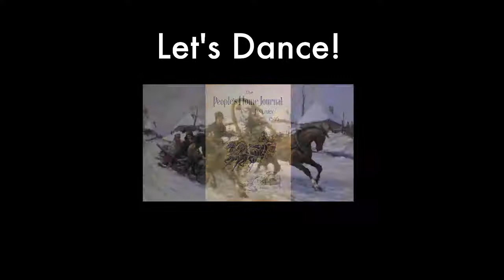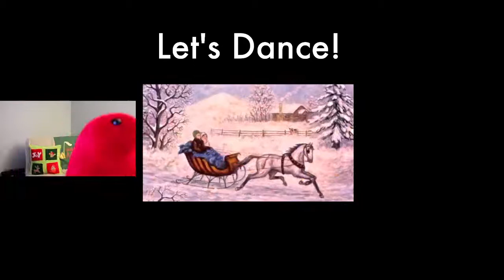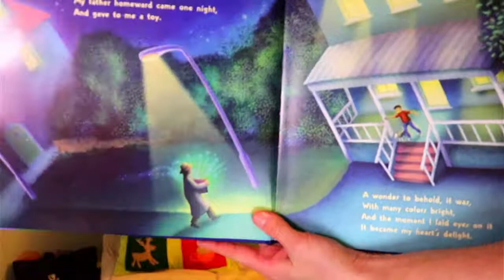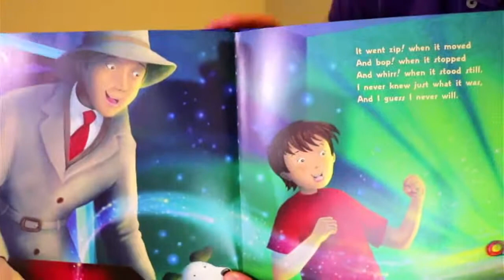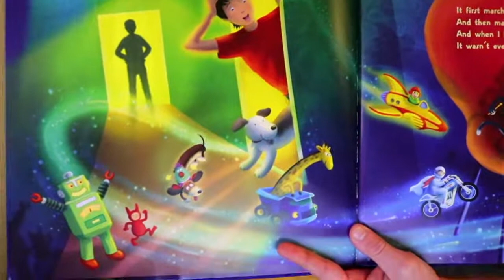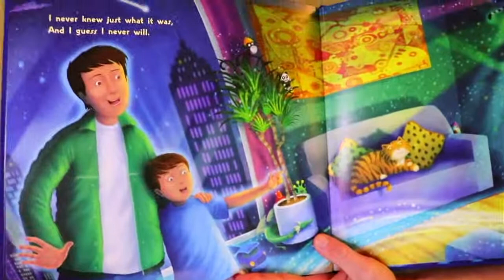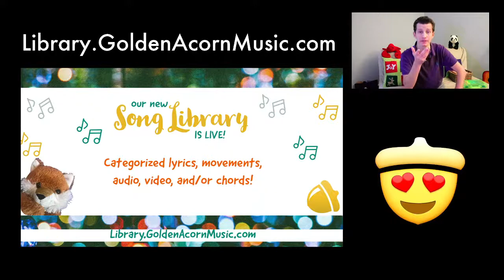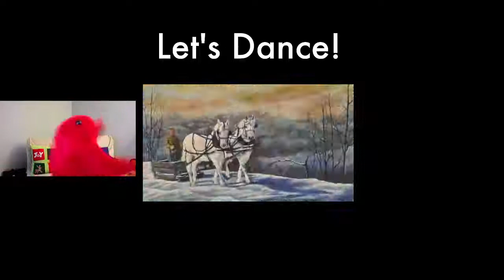New Normal 3: "Sing in the Holidays" | Music With Matt | Los Gatos Library